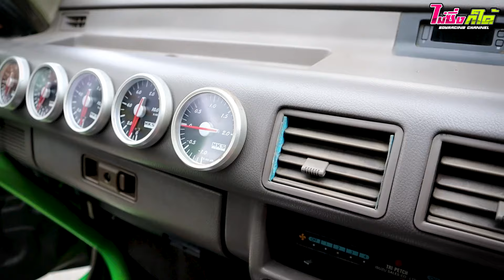Isuzu TFR 1994 เครื่องยนต์ N/A พี่แมน อู่ ช่างแมน จัดมาให้ชมสองลำหล่อๆ ที่ประทีปคาร์แคร์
ไม่ซิ่งก็ได​้ / BoYRacing Channel
ชอบกด Like กด Share ถ้าไม่อยากพลาดผลงานใหม่ๆ กด Subscibe นะครับ►ขอบคุณรถสวยๆ จาก
Facebook...อู่ ช่างแมน

►  แฟนเพจ : ไม่ซิ่ง ก็ได้
►  NENJO Photo 📷